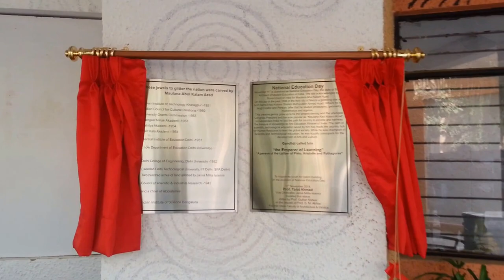Maulana Abul Kalam Azad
On the occasion of ‘National Education Day’ which falls on November 11, Jamia vice chancellor Prof. Talat Ahmad unveiled the statue of Maulana Abul Kalam Azad on Jamia campus, video report